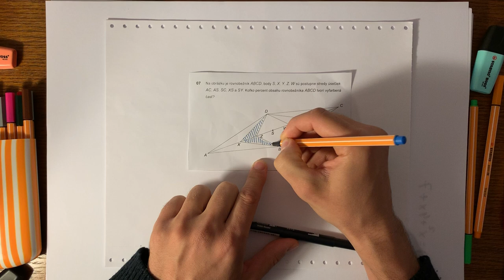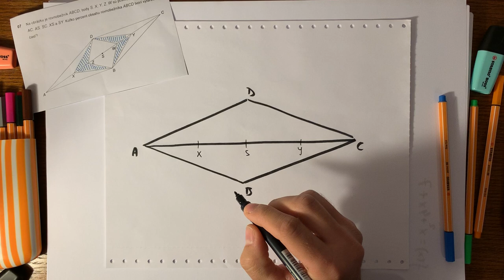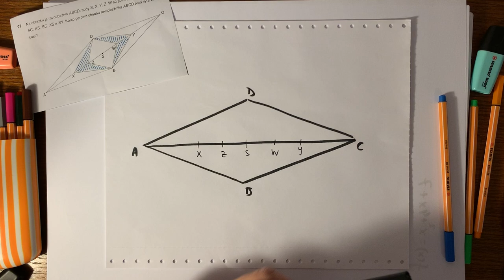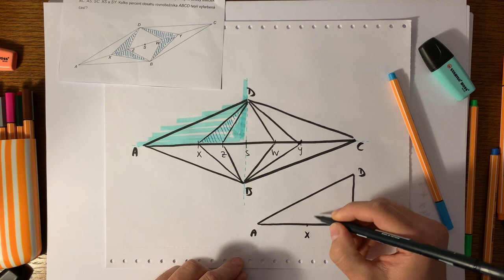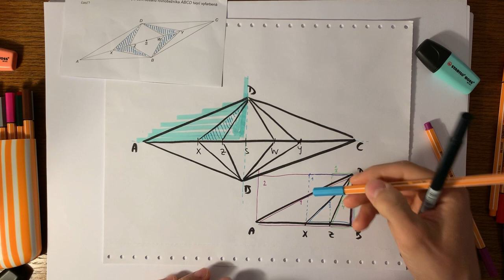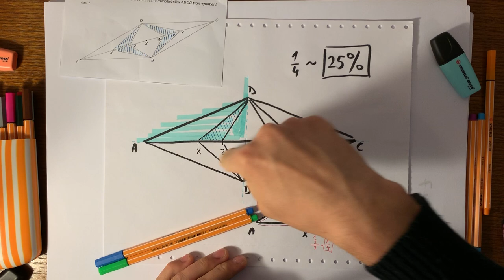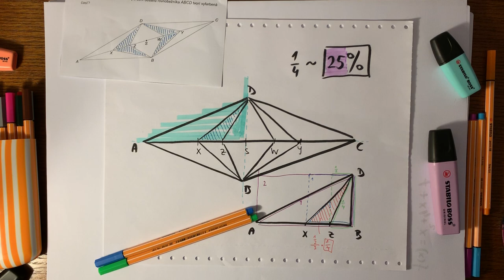Úloha #7, maturita z matematiky 2019